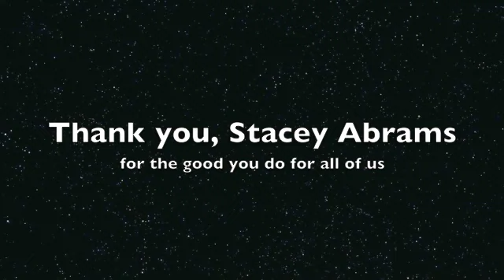Stacey Abrams (part 3 of 3) at the Atlanta Press Club, March 27, 2012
Georgia House Minority Leader Rep. Stacey Abrams talks about the "Good Bad and Ugly" in legislation proposed during the 2012 Session.